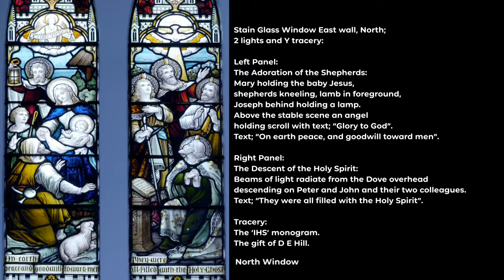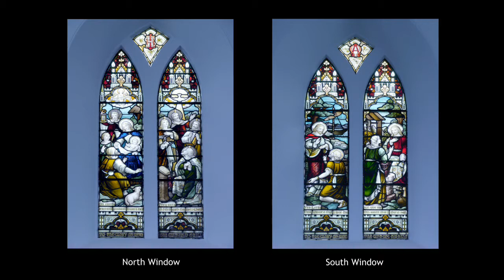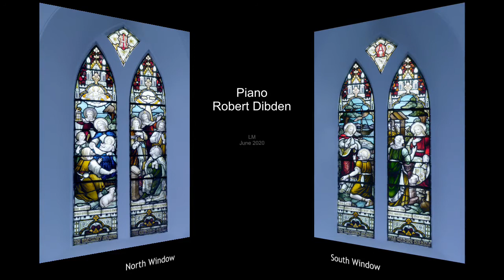Church Windows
The building in which we worship has always been a church though not always The Salvation Army. Part of the building's legacy is the set of stained glass windows on either side of the platform. Len McIlloney has created a short video that shows the detail which often gets lost at the distance an observer sees them. Robert Dibden provides meaningful background piano sounds.